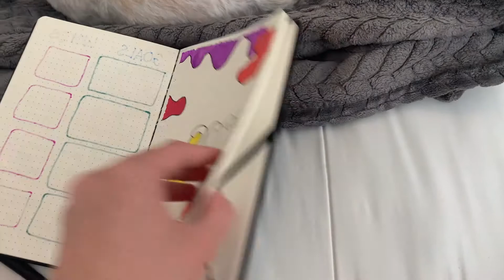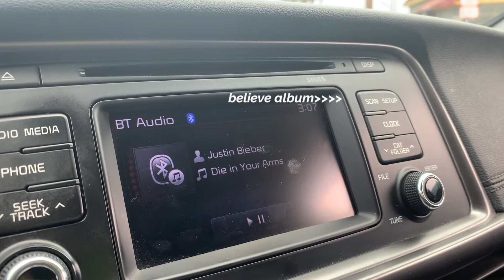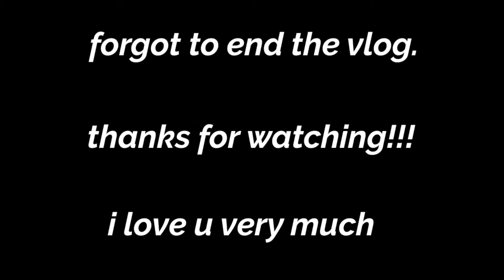la summer vlog | going to a rams game, long walks, running errands & more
hey y'alllll! welcome back to another vlog...la summer vlog | going to a rams game, long walks, running errands & more! summers coming to an end which makes me sad so i'm trying to get the most fun in before college starts again. hope you enjoy and ill see u soon lovee uuuuu

Hope you enjoy! Like & sub!
Comment what videos you want from me!